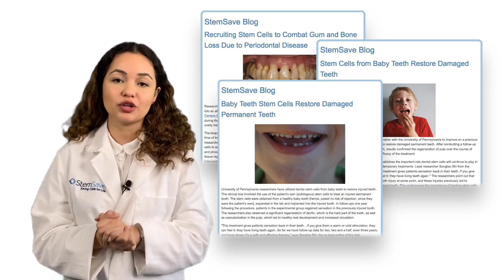Stem Cells Activate Tooth Regeneration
A genetic variation in dental pulp stem cells enables continuous regeneration, enabling them to restore teeth from within.

To learn more about banking your family's valuable stem cells, visit us